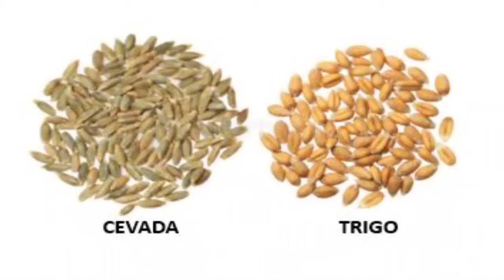4-EBD - Classe Juniores - Lição 5 - _Apenas 300__ Tia Lilian - 02_05_2021